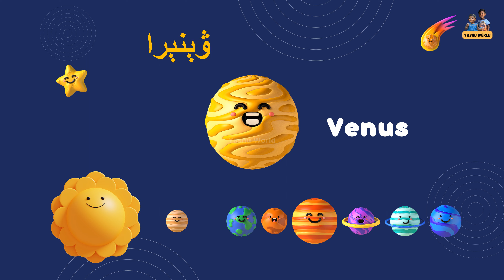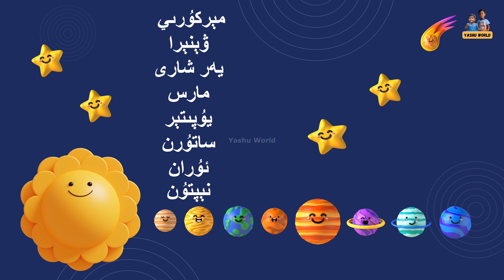سەييارە - Planets in Uyghur & English